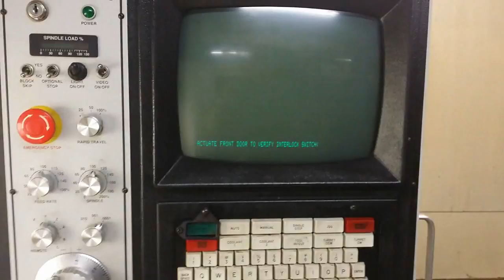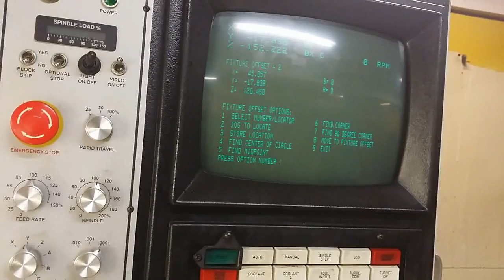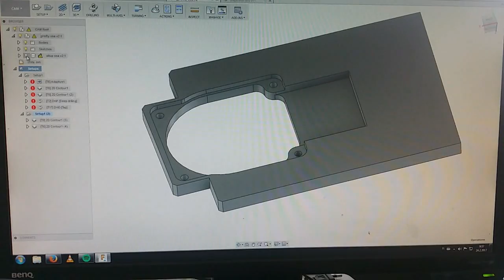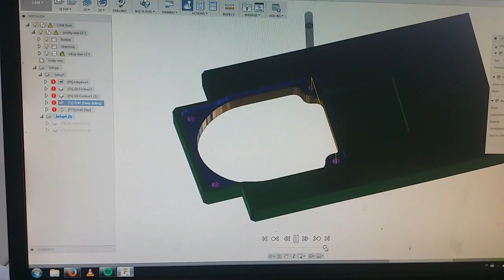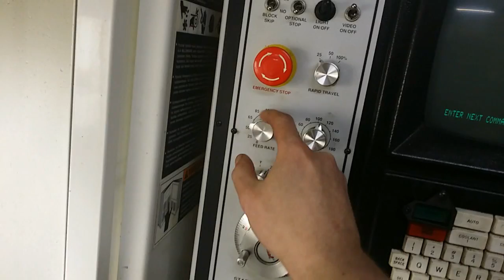Laser cutter head repair project part 2 of 3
I did this project a few months ago but haven't had the time to edit until now. This is part 2 of 3. Hope you like!